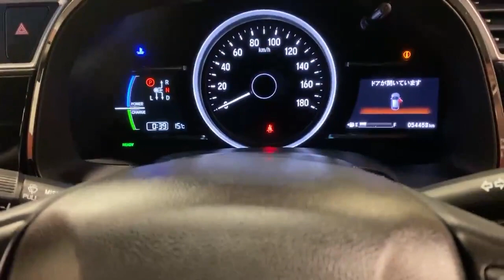1.5 AUTO HYBRID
The Honda Shuttle, known as the Honda Jazz in Europe, is a compact MPV (Multi-Purpose Vehicle) manufactured by Honda. It is known for its spacious interior, versatile seating arrangement, and fuel-efficient performance.

With self-charging hybrid technology, touch infotainment system, semi digital odometer display, and a generous 470l boot space capacity (1492L with seats folded), the Honda Shuttle is a must view for families, adventures, and everything in between.

Experience the Honda Shuttle for yourself. Visit our dealership today and take a test drive to truly appreciate its versatility, stylish design, and advanced features that make it the ultimate compact wagon for modern drivers.

Warranty.
AIB
Bank of Ireland
Lombard
Close brothers
Alphera